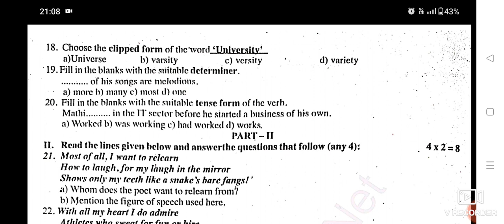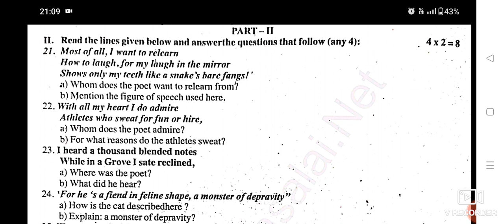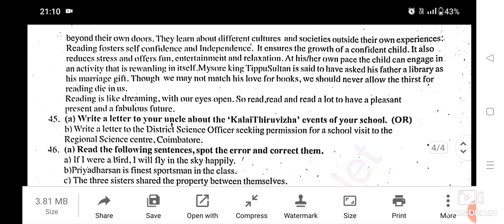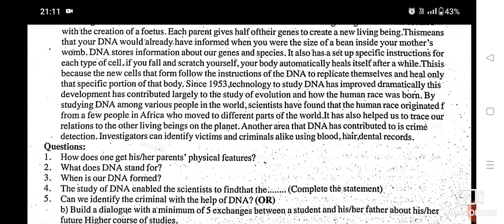11 th English Half yearly exam question paper -2022 || Erode district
11 th English Half yearly exam question paper -2022 || Erode district